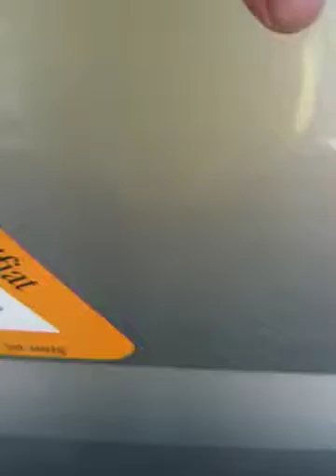monnow way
gerry berry